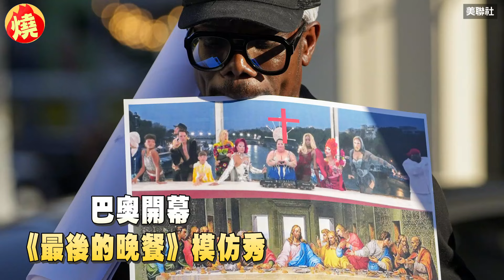巴奧開幕表演惹議！變裝皇后仿《最後的晚餐》被罵爆 主辦方道歉了－全民話燒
2024年巴黎奧運開幕式，於當地時間26日晚間在塞納河舉行，怎料當日一項表演引起眾多非議。只見巴黎奧運開幕，找來幾位變裝皇后、跨性別模特兒，以及扮成希臘神話中酒神戴歐尼修斯（Dionysus）的裸體歌手，模仿《最後的晚餐》（The Last Supper）人物和表演，讓天主教會和美國宗教右派痛批「庸俗」，主辦方日前也針對此事道歉。